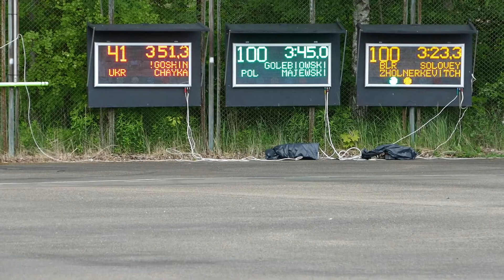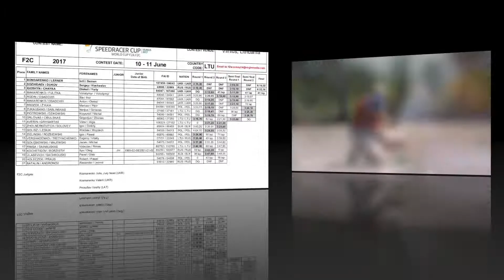F2C the race 2017 SPEEDRACER CUP 1083